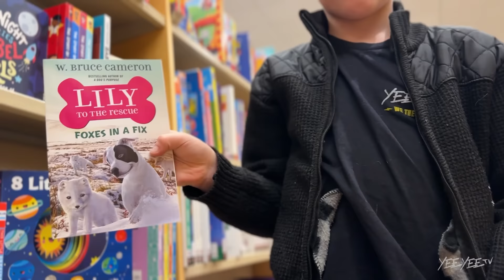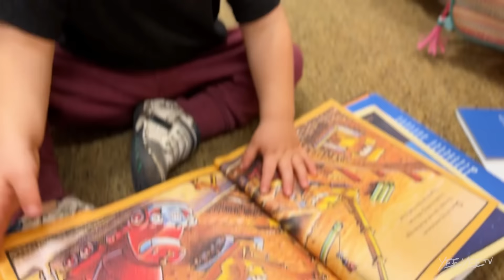This Could Save Your Child’s Life